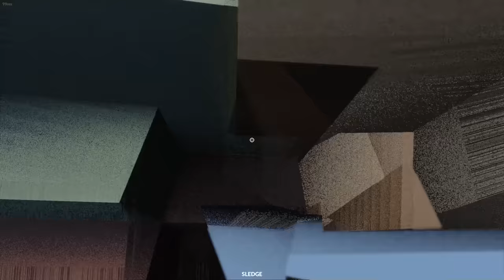Giving KRAKEN My Friend to EAT... (Teardown Mods Multiplayer)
Today @Fudgyyyy and I play the NEW UPDATE FOR TEARDOWN (TDMP). It's finally out and it's glorious! TDMP Adds so many new features.